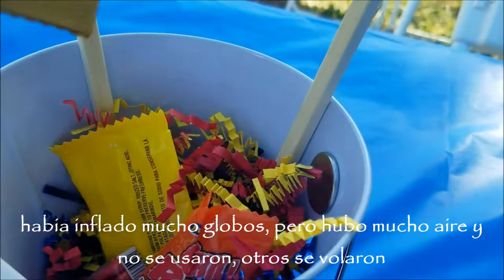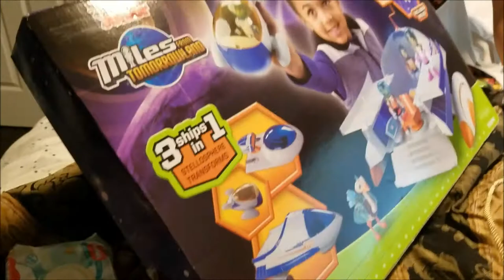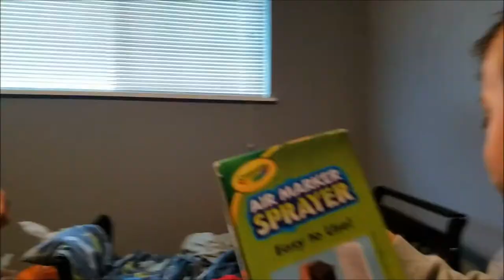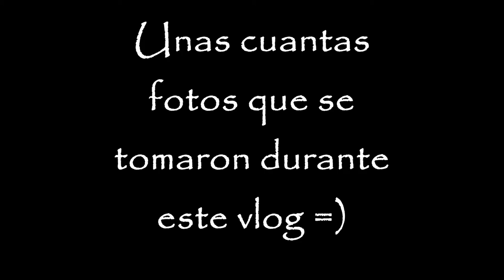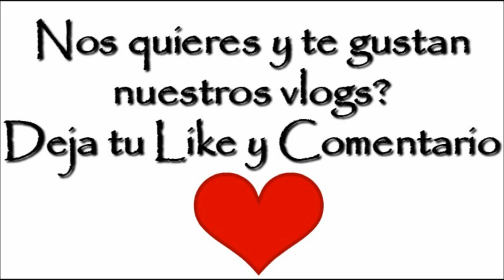Dia de las Madres, Fiesta de Leo y Mas! - Mayo 8 al 16, 2017 - Nosotros Los Chilos